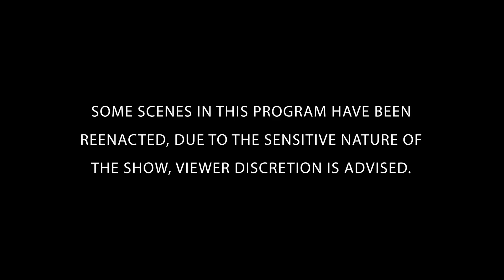The Case Of A Marine Corps | The New Detectives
. Murder cases where the Naval Criminal Investigative Service are called in to assist are examined, in this sneak peek from this weekend's Full Episode. Join forensics experts and criminal investigators to solve the case.